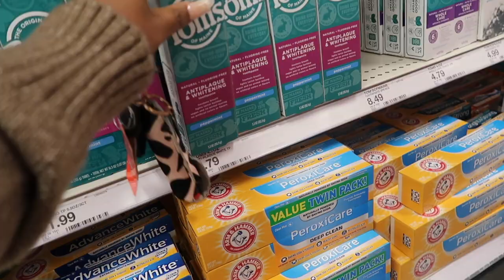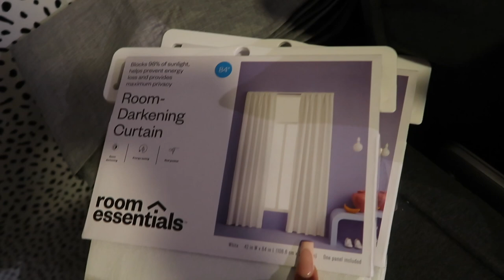VLOG | REDECORATING MY ATL LUXURY APARTMENT & DRINKING WINE!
Welcome to another NIASIMONEVLOG 🧡

In this vlog, I attempt to take down the old blinds in my apartment and replace them with curtains. Kam and Donterrius came to help me!

ABOUT ME:
Age: 24
Sign: Pisces
Fave Things: Shopping, Cooking, Pampering Myself
Degree: Business Management
Occupation: B2B Talent Acquisition

ABOUT MY TECHNOLOGY:
Camera Used: Canon 70D | Canon G7X Mark II | iPhone 11
Lighting: FOVITEC Studio Pro 3PC Set
Editing Software: iMovie